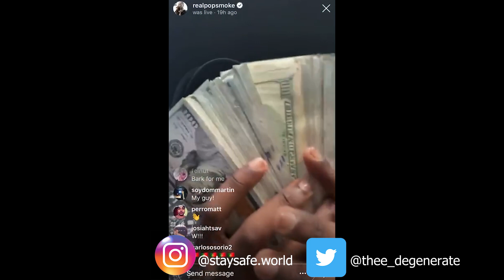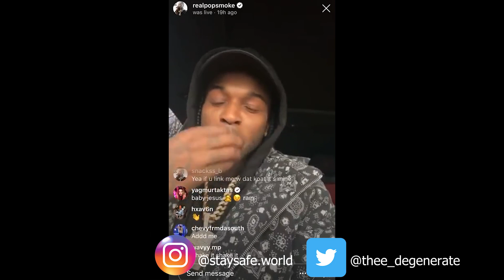New Pop Smoke Album in 2022 and it will be TRASH....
Reaction to new Pop Smoke music reportedly coming in 2022